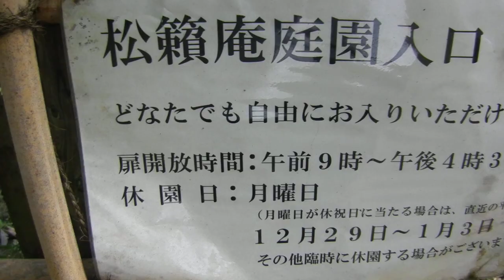高砂緑地 松籟庵20230812を歩いてみた 茅ヶ崎DSCN9890